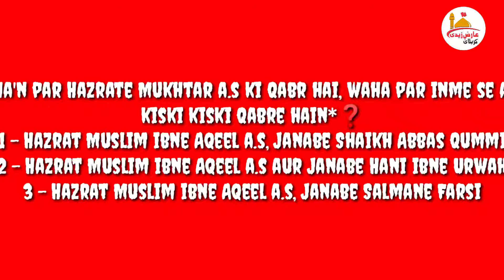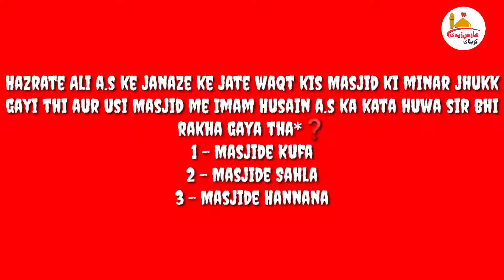general knowledge islami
momneen is video men general knowledge questions pesh kiye gye hai